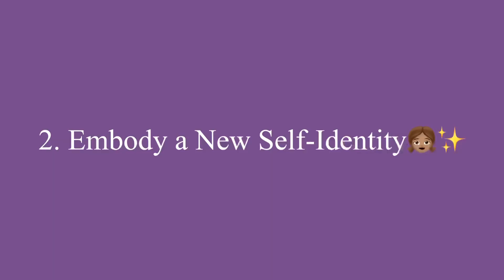Level Up Like Crazy This Fall✨🍂 with these Simple Tips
Hey Ladies I’m back with How to level up this fall🍂✨
The real way don’t let social media fool you…
Leveling up is easy peasy lemon squeezy

I have 300 new beautiful friends in this community! I love every single one of you😘

I will be having a community program for all of us to connnect & chat and you can receive 1:1 advice and coaching from me

LET’S CONNECT

I am an creative, artist, herbalist, holistic girly, inventor, author, writer, chef, business owner & chef who loves to create content and speak her truth🗣️